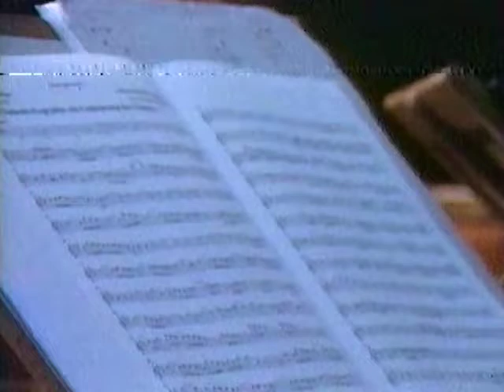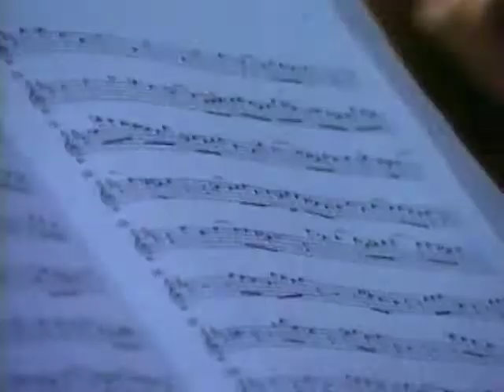"Varna Summer" International Music Festival 1997/June 17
"Varna Summer" International Music Festival 1997
June 17
Hall "House of the Arts"
Vienna Saxophone Quartet
Archives of the Municipality of Varna

Международен музикален фестивал „Варненско лято“ 1997
17 юни
Зала Дом на изкуствата
Виенски саксофонен квартет
Архив на Община Варна